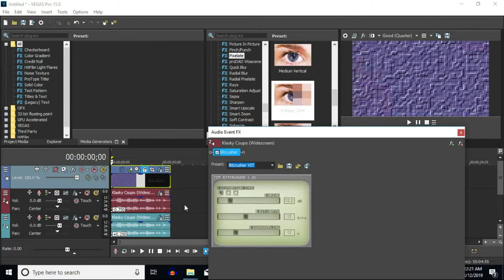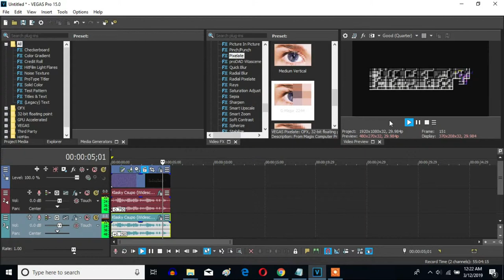How To Make G-Major 864 On Sony Vegas Pro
VideoFX

1st: Pixelate - K-Major (Customized)

Horizontal Pixelation:  0.950
Vertial Pixelation:         0.950

2nd: Convolution Kernel - Bump

AudioFX

1st: Bitcrusher 1.01 - CyberPixel (Customized)

Distortion Type:  1st Type
Drive:                   12.2
Bit-Depth:            12
Downsampling:   12

All two pitches will have the "Bitcrusher 1.01 - G-Major 864" preset.

-0.75

0.25